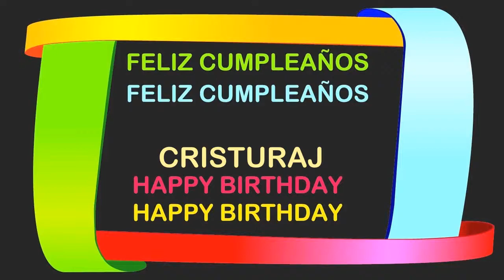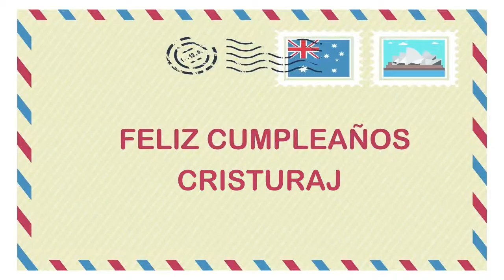Cristuraj Birthday Postcards & Postales